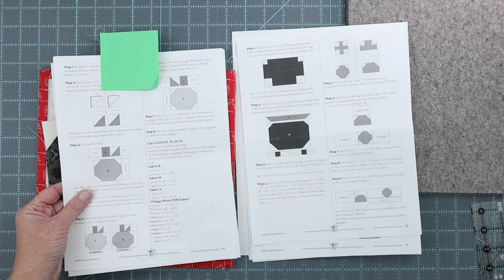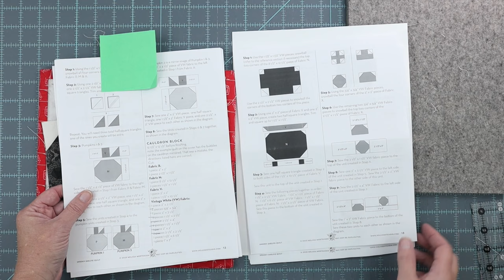How to Make Potion & Cauldron Quilt Blocks for the Spooky Shelfie Quilt Along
It's week four of the Spooky Shelfie Halloween Quilt Along; this week, we are making the Potions & Cauldron Blocks.

Add a Quarter Ruler

Etsy (for those outside of the USA)